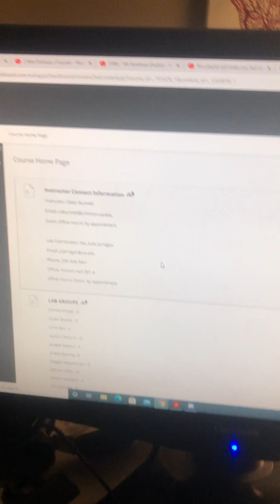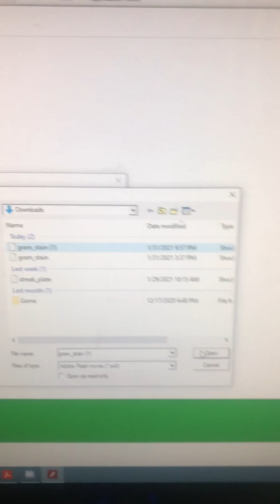Michigan State University Virtual Interactive Bacteriology Labs Manual Download Guide